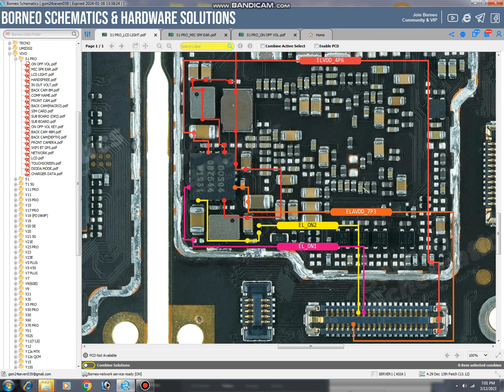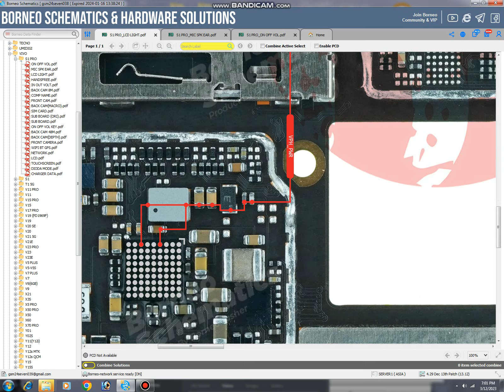Vivo S1 pro Display light problem solution/Vivo S1 Display light problem jumper solution